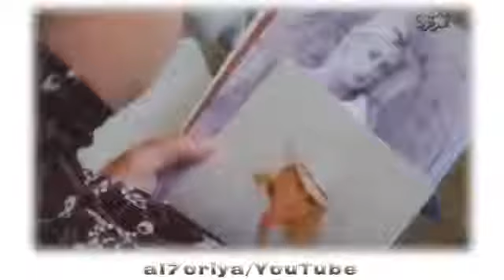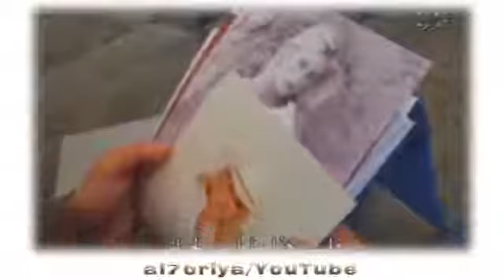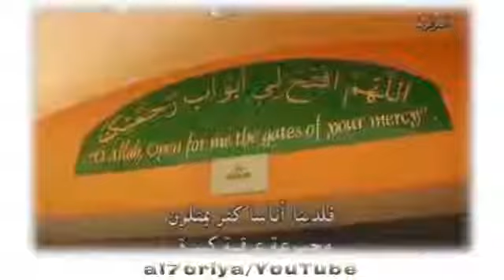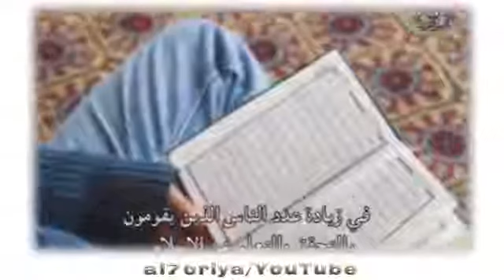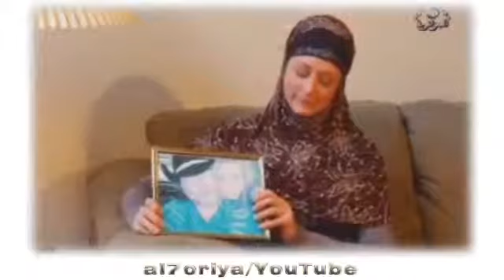how to convert to Islam american women Allah AKBER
american women converted to islam ALLAH AKbar thanks god